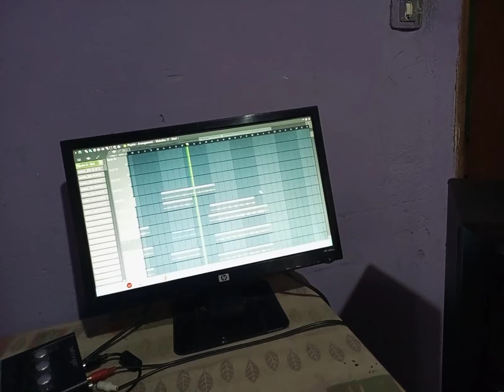Vocal mixing on fl studio 2021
Challenges make me better.